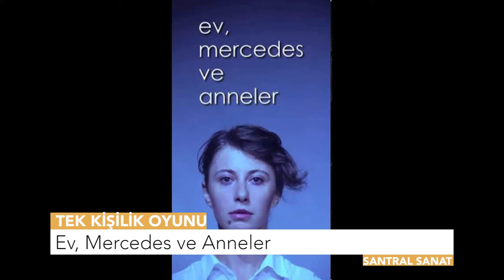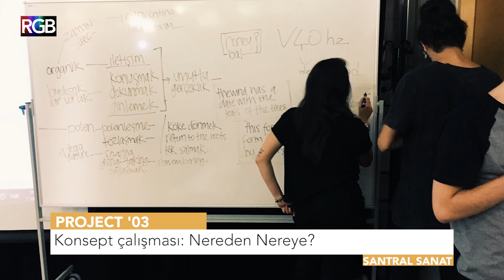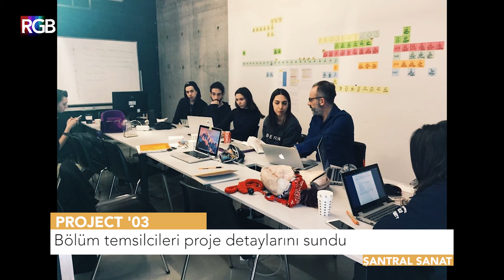SantralSanat - Bölüm 03 - Burcu Halaçoğlu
Burcu Halaçoğlu'nun Tiyatro Pol ekibiyle oynadığı "Korkuyu beklerken"oyunu Kumbaracı50'de. Prömiyer tarihi 6 Nisan. Eser Oğuz Atay'ın aynı isimli kitabından oyunlaştırıldı. SantralSanat'ta, özgün yeni oyun ödülünü alan "Kamamber"in oluşturduğu; armağan çemberi'ni konuştuk.Festival 408 ve project'03'ün yeni gelişmelerini sizlerele paylaştık.